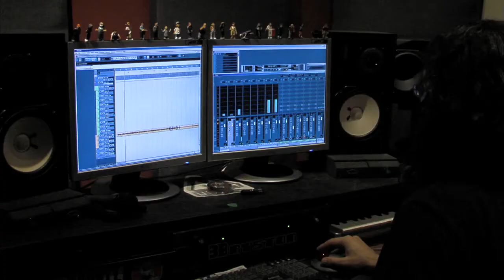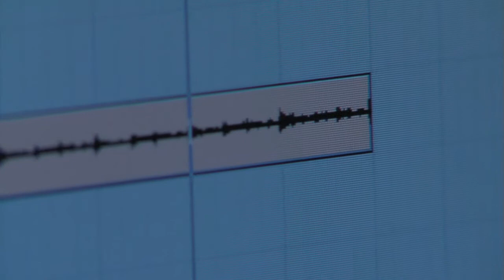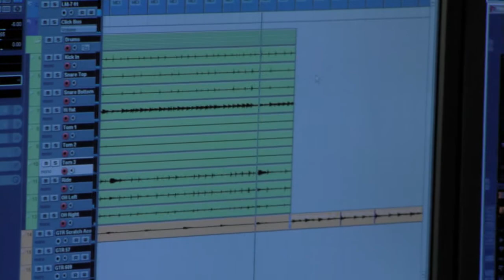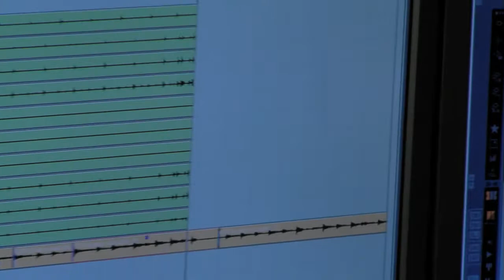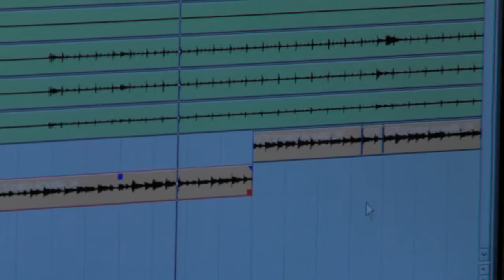Lodhee - Documentary, directed, by Olivier Chagnon, Cinetix Productions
Documentary on the music artist Lodhee.